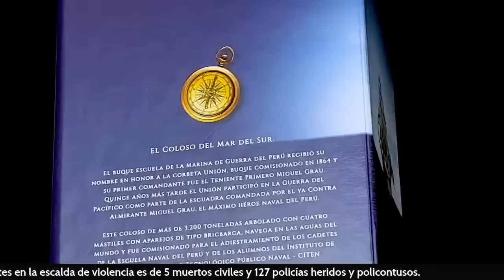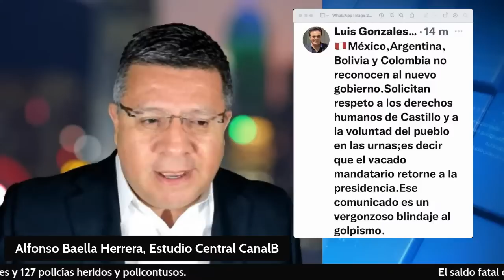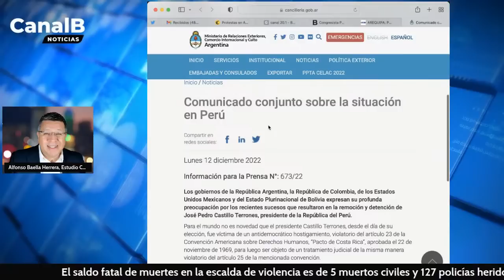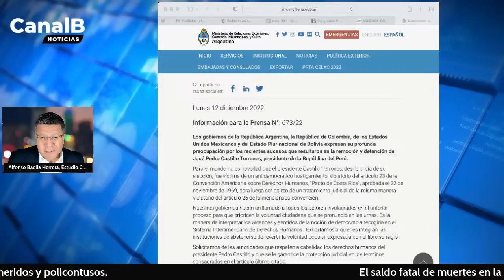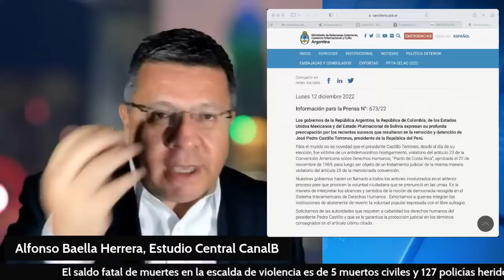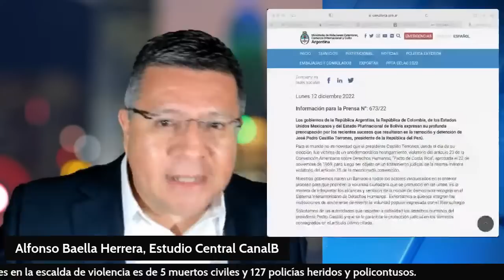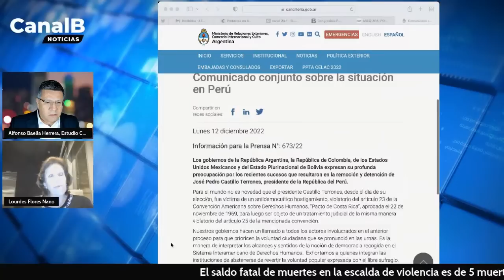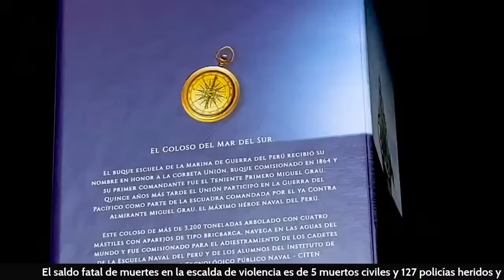BaellaTalks con Alfonso Baella | Invitada: Lourdes Flores Nano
BaellaTalks con Alfonso Baella. Lunes 12.12.22
Invitada: Lourdes Flores Nano.
Tema: Recuperar el orden y relanzar la economía.